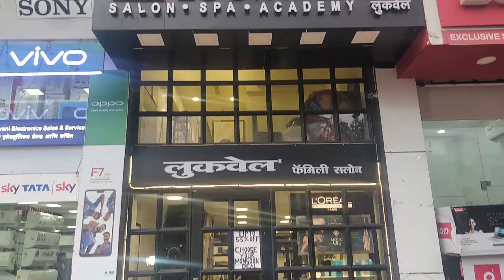The Perfect Haircut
The Perfect Haircut, whenever you feel Sad or depressed go make yourself frrl good and all the positive vibes will come back to you. Ek lambe sannate ke baad, finally a video. This makes me feel so good. Damn I am pumped, theres more coming soon.

Also let me know if you all want me to do fashion vlogs, if thats what you are intrested in and I'll start doing something for that.